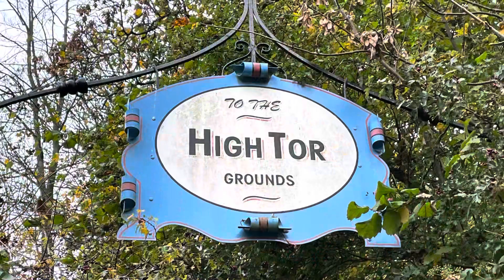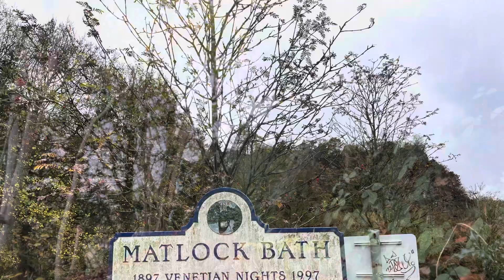Giddy Edge on High Tor Matlock Bath 30-10-2022